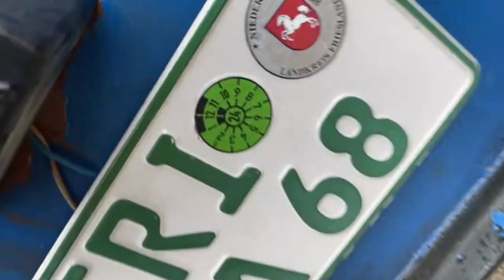Mal wieder alles anders.. Gurkige Hofrunde! | Streamausschnitt